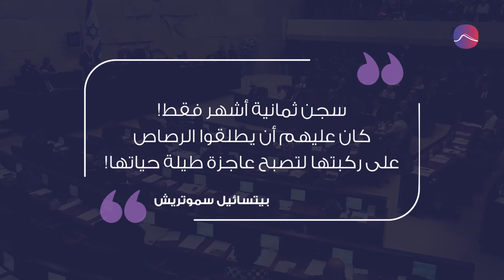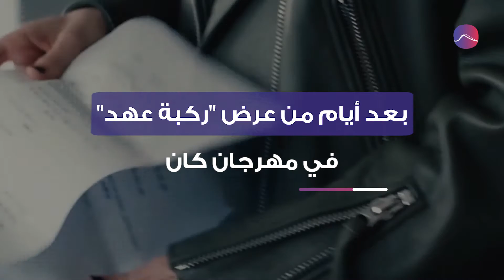مهرجان كان السينمائي 2021.. أين تقع فلسطين؟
مهرجان "كان" الحدث السينمائيّ الأضخم يُعيد قضيّة الناشطة الفلسطينيّة عهد التميمي
والصراع الإسرائيلي الفلسطيني إلى الواجهة من خلال فيلمَي "ركبة عهد" و"ليكن صباحاً"
الفيلم الأول للمخرج الإسرائيلي المثير للجدل "ناداف لبيد" تضيء أحداثه على تناقضات المجتمع الإسرائيلي وتكميم أفواه المعارضين
يبدأ الفيلم بجملة قالها نائب في الكنيست بعد حادثة صفع عهد للجنود الإسرائيليين سنة 2017 :"سجن ثمانية أشهر فقط! كان عليهم أن يطلقوا الرصاص على ركبتها لتصبح عاجزة طيلة حياتها"!
بعد مرور أيام من عرض "ركبة عهد" في مهرجان كان انسحب طاقم العمل الفلسطيني لفيلم "ليكن صباحاً" احتجاجاً على تصنيف فيلمهم بأنه إسرائيلي رافضين إقصاءهم ومحو هويّتهم علماً أنّ الفيلم يعكس واقع الحصار الذي يعيشه الفلسطينين وممارسات التطهير العرقي المستمرة بحقّهم منذ عام 1948 .
هل تعتقد أنّه بإمكان الكُتّاب السينمائيّين تغيير نظرة العالم إلى القضايا الجدليّة؟

مصادر الفيديو:
AlArabiya
FRANCE 24 English
Al Mayadeen Channel
Cine maldito
FRANCE 24 Arabic
BBC News عربي
Aljazeera Media Library
MAD Solutions
Festival de Cannes (Officiel)